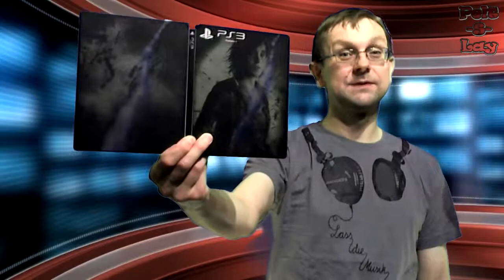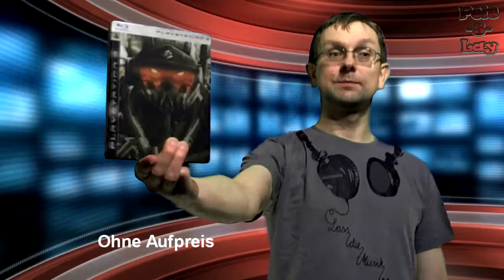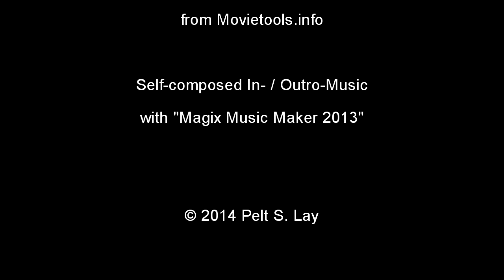VLOG #001 [DE|HD]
Der Versuch eines kleinen Vlogs.